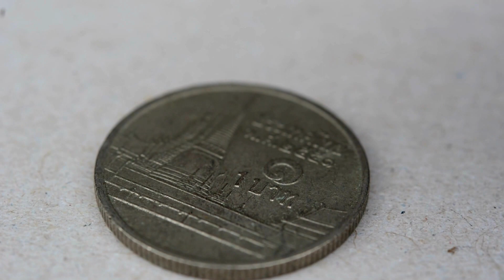1.57ct Clean Eye Natural Trillion Pink Sapphire Tanzania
1.57กะรัต พลอยพิงค์แซฟไฟร์ เผาเก่า สีชมพูสด ประเทศ แทนซาเนีย
7.5x7.5x3.4 mm / Clarity = VS1 พลอยค่อนข้างสะอาด